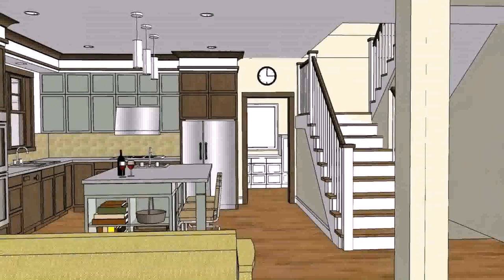House Floor Plan In The Philippines - Gif Maker DaddyGif.com (see description)